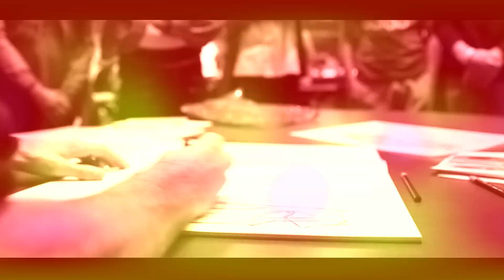2022 Drive for Design Contest: Job Skandera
As a high school student, Job Skandera entered the Drive for Design contest twice. But, he didn’t earn the top prize until his second attempt. This summer, he’ll be interning in the Stellantis Product Design Office. He offers some in-depth advice to students who may be interested in entering the contest. Learn more about the Drive for Design contest at StellantisDriveforDesign.com.